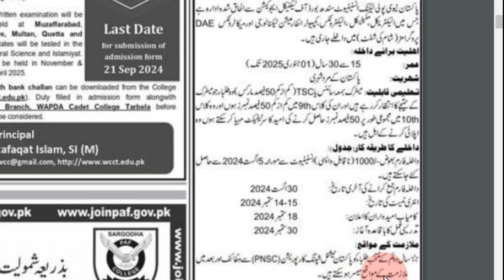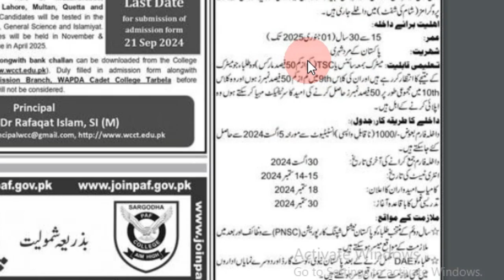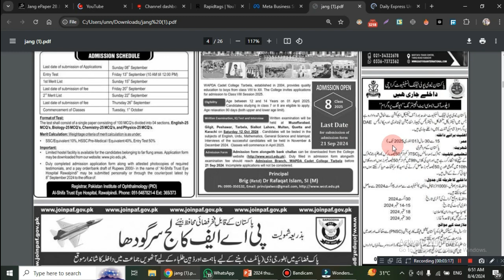Pak Navy PNPI Evening Classes DAE admission 2024 Start....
For admission to the Pakistan Navy Polytechnic Institute (PNPI) Karachi,

Admission Procedure:
Eligibility Criteria:

Educational Qualification: Typically, you need to have completed your Matriculation (10th grade) or an equivalent exam with a minimum percentage as specified by the college.
Age Limit: There may be an age limit for applicants, often around 16-18 years.
Application Process:

Advertisement: Admission notices are usually published in leading newspapers and on the college's official website.
Application Form: Obtain the application form from the college's admission office or download it from their official website if available.
Documents Required: Generally include academic transcripts, a copy of your CNIC or B-Form, photographs, and any other documents specified in the admission notice.
Entrance Exam/Tests:

The college may conduct an entrance exam or a test to assess the applicants' eligibility. Check the admission notice for details on the test format and syllabus.
Interview:

Some programs may require a personal interview as part of the selection process.
Selection and Admission:

After the tests and interviews, selected candidates will be notified. Ensure you follow the instructions for submitting any additional documents and completing the admission process.
Fee Structure:

Information about fees and other charges can be obtained from the college's administration. Be sure to check for any scholarships or financial aid opportunities.
For specific details, including deadlines, application forms, and admission requirements, contact the Pakistan Navy Polytechnic College directly.